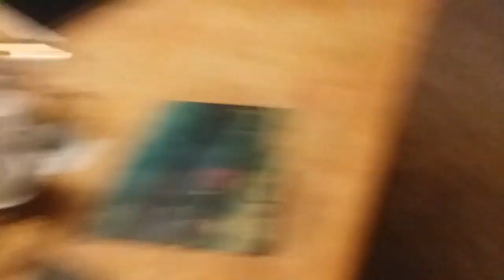TLR - Deleted Items: House Tour Part 1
Created by Tomaserin Larocque